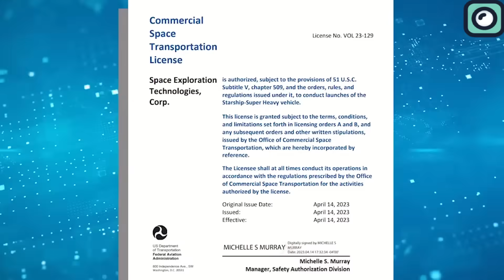SpaceX Slams FAA Over Report.... Starship Launch License!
From the early days of SpaceX, the company's relationship with the FAA has been, to put it mildly, Turbulent. The early days were marked by numerous disagreements, with SpaceX facing fines on multiple occasions for failing to meet regulatory requirements. space enthusiasts will undoubtedly recall the bureaucratic hoops SpaceX had to jump through for the first Starship launch license. And now, history seems to be repeating itself as the battle for the green light for Starship's second flight ensues. But the latest disagreement between the two entities isn't about Starship. Instead, it revolves around a contentious FAA report concerning space debris. SpaceX was clearly unhappy with the findings of that report. The current atmosphere between them can best be described as ' Tense.' Stay in the loop with the latest news on the Starship and other groundbreaking SpaceX missions.
This whole situation began when the FAA put out a report that raised many eyebrows. They warned about space junk dangers from satellites in low Earth orbit by 2035. The gist of it? If all the planned satellites are sent up, falling space junk might hurt or even kill someone on Earth every two years.
Reading between the lines, the report indirectly points fingers at SpaceX, given their ambitious plans for the Starlink satellite constellation. The FAA estimates a staggering 28,000 hazardous fragments from de-orbiting satellites and their associated rockets could survive reentry by 2035. These numbers, alarmingly, align with SpaceX's aggressive Starlink expansion strategy.
SpaceX, in recent history since 2019, has already launched 5,000 Starlink satellites. With the green light from the FCC, their target is set for 12,000 satellites. But that's not all. They're eyeing global permissions to have an astounding 40,000 Starlinks orbiting our planet.
Given the implications, SpaceX is, understandably, on the defensive. David Goldstein, a principal engineer at SpaceX, didn't mince words. In an Oct. 9 letter addressed to both the FAA and Congress, he criticized the report, calling it a product of "deeply flawed analysis" that leans heavily on assumptions, guesswork, and outdated studies. The undertone was clear: the company believes it's being unfairly targeted and is prepared to challenge the findings.